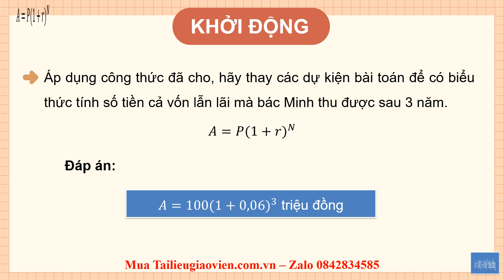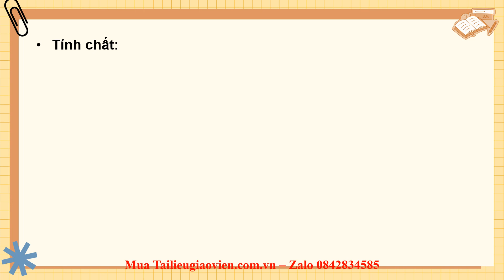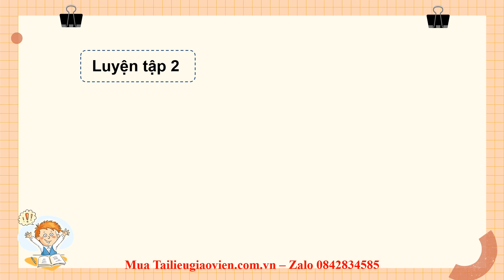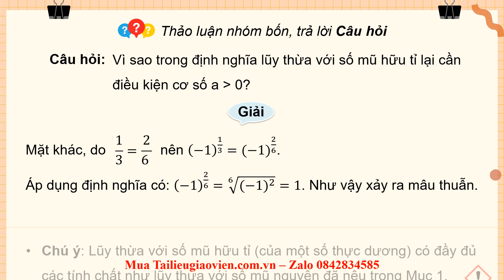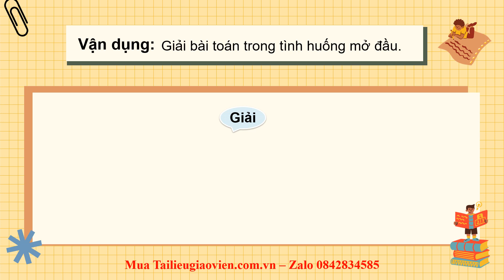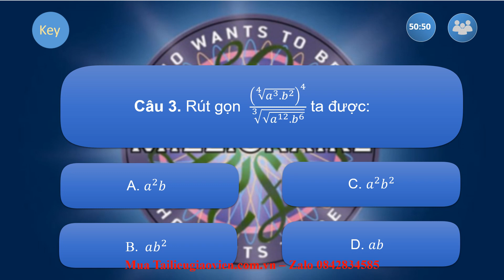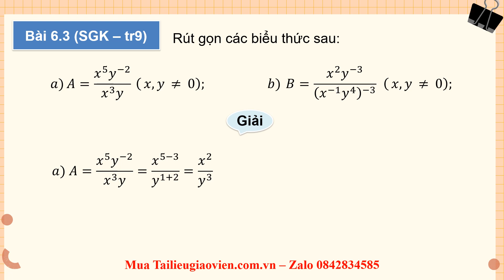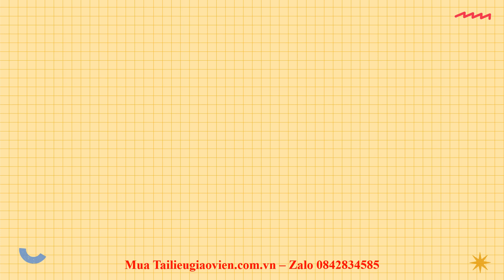Giáo án powerpoint Lũy thừa với số mũ thực | Powerpoint Kết nối tri thức Toán 11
Phía trên là giáo án Powerpoint hay còn gọi là giáo án điện tử, giáo án trình chiếu Bài 18: Lũy thừa với số mũ thực | Sách Toán 11 Kết nối tri thức. Giáo án được làm với phong cách: hiện đại, đẹp mắt để tạo sự hứng thú cho học sinh.